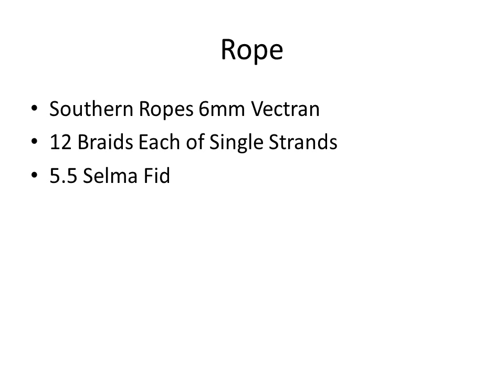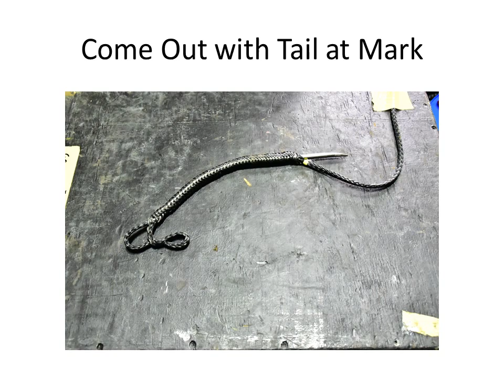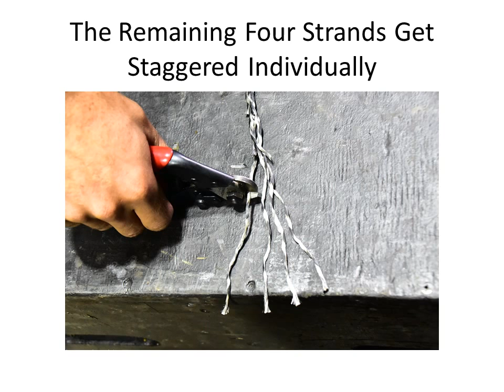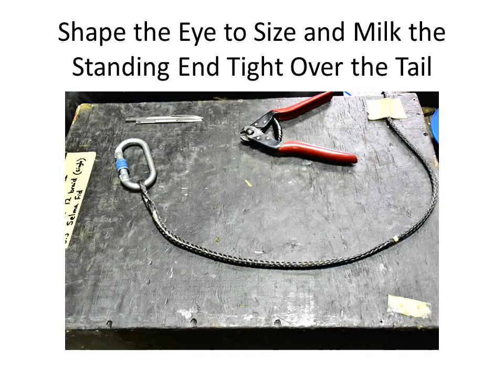End of Line Eye Splice, Non Locking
6mm Vectran Eye Splice,
From a series of preliminary tests we have found this splice to be the strongest yet. In most of the tests done the point of failure has always been at the very tip of the taper.